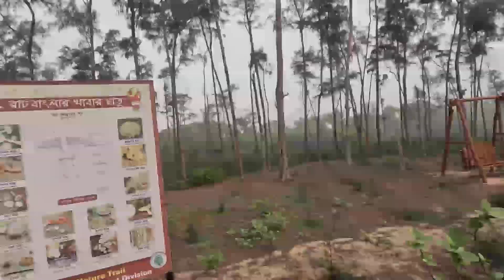Digha Nature Trail